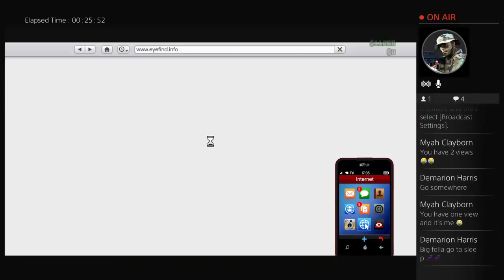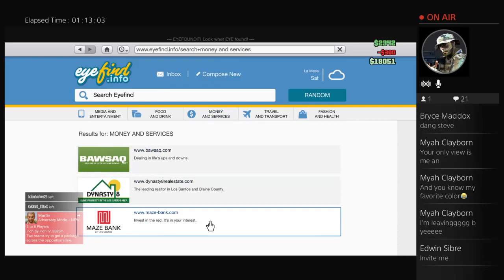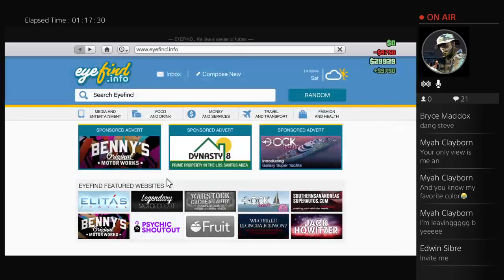Detheg32's Live PS4 Broadcast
Please subscribe watch my gaming videos.I have an PlayStation 4,Name is Demarion Harris,I'll will make Atlees two videos every week.Thanks to all the people that watch me videos.🎮🎮👍🏽👍🏽🔥🔥💵💵 invite me so I put you on YouTube🤘